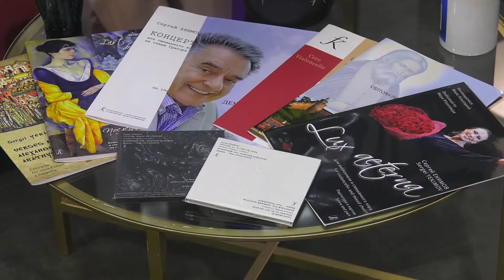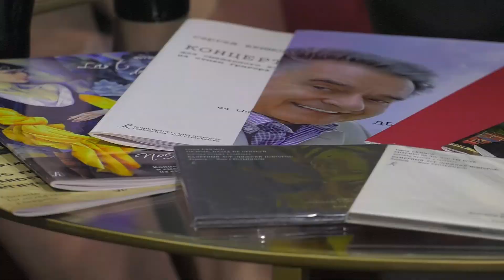"Осень в Саянах": всероссийская творческая школа в Абакане - Абакан 24